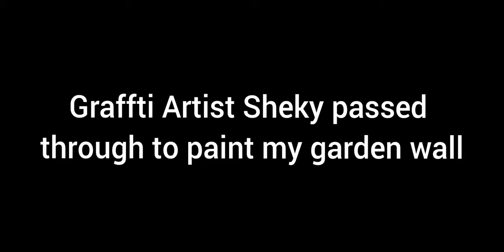Graffiti wall painted in my garden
Graffiti artist Sheky who has painted for me before at the Urban Trendz Shop in Hull
He returned to Hull from Wakefield to paint a piece for me in my garden May 2021. He thought he was a bit rusty I thought it was still sick.